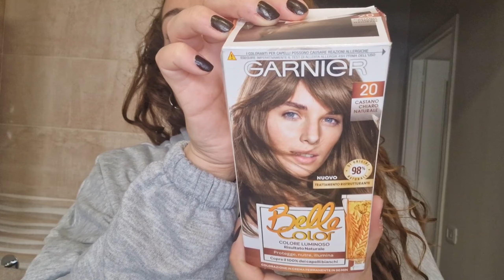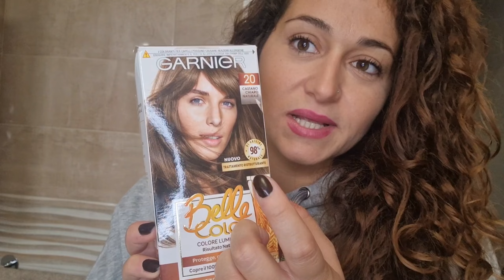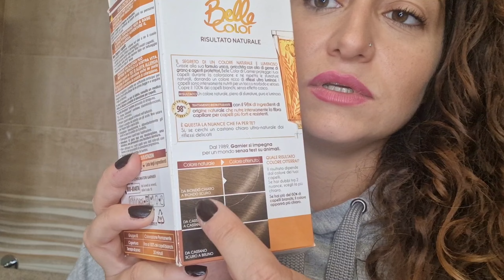GARNIER BELLE COLOR Castano Chiaro Naturale 20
Provo una nuova colazione permanente che ha un colore del tutto naturale , ovviamente guardate il video e valutate voi.

VIDEO A SCOPO CONOSCITIVO E NON A CARATTERE COMMERCIALE.*

🌺 SOCIALMEDIA 🌺